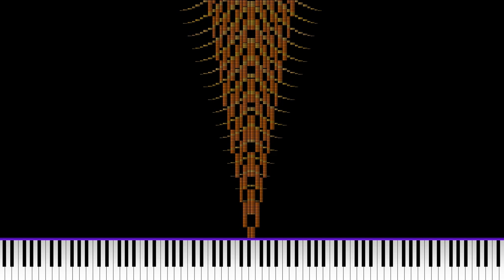[Art MIDI] Sneek peek of Challenge 13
Download: No but yes in the full version of Challenge 13